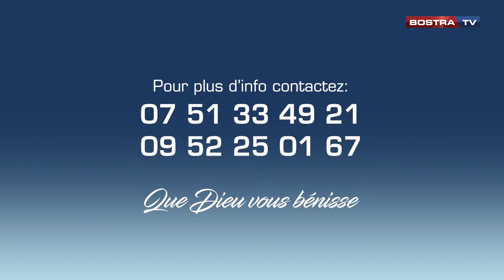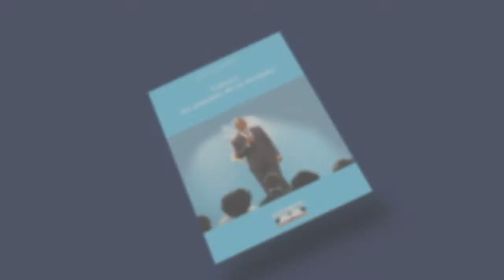LE NAVIRE DE GUERRE 13/10/2021